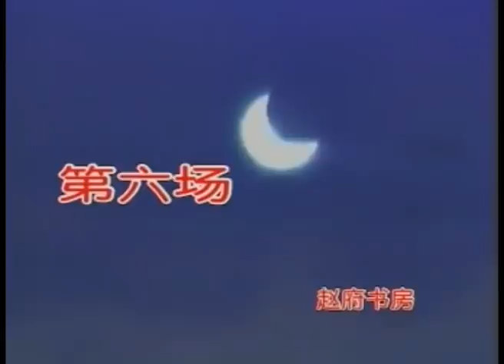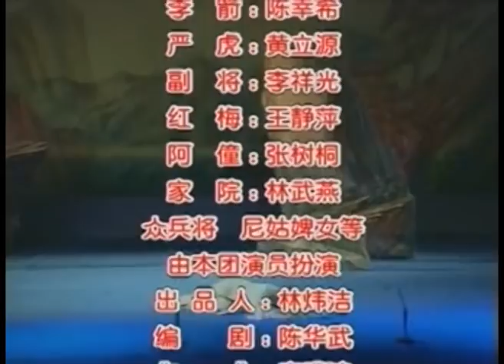潮剧Teochew Opera:白高粱(歌曲中文字幕) （上）